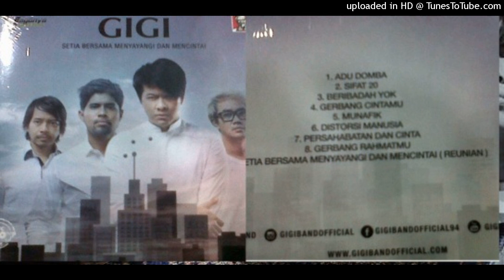Gigi - Setia Bersama Menyayangi Dan Mencintai (Reunian) (2017)